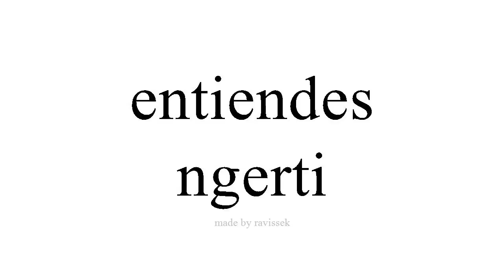sinau Spanyol ngerti